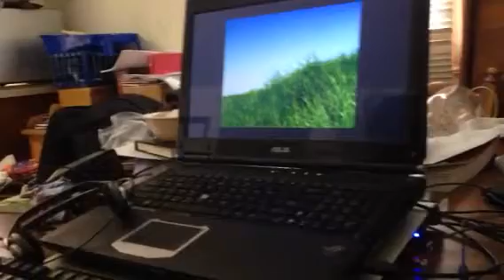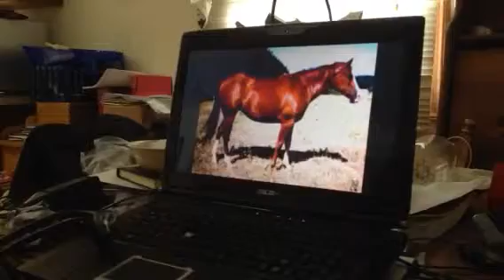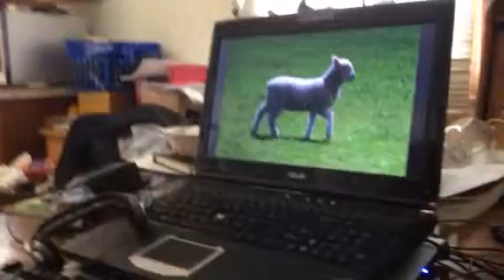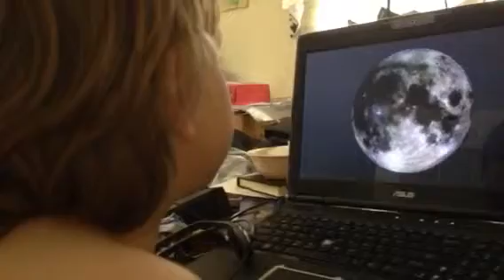Andrew doing most of his pictures